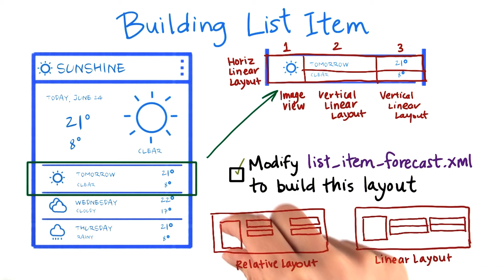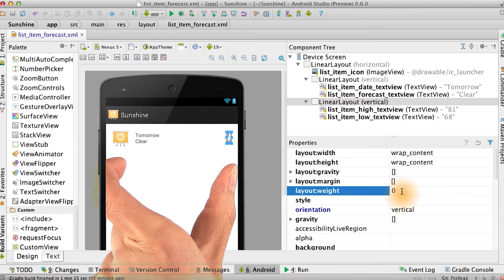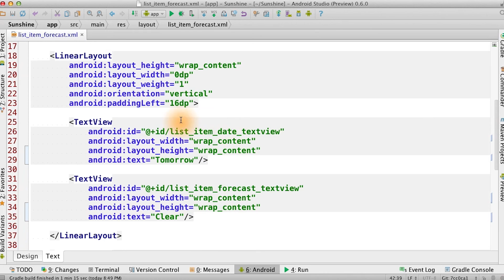Building List Item Solution - Developing Android Apps